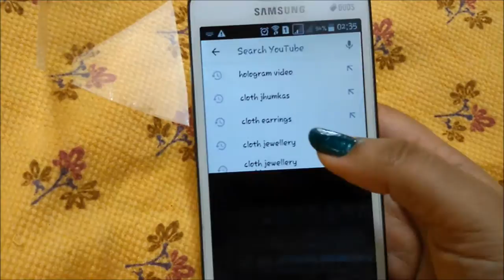Turn Your Smartphone Into A 3D Hologram Using OHP Sheet Pyramid